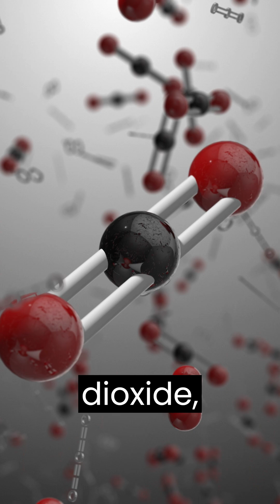60 Seconds on Climate Change : Our Planet in Peril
In just one minute, we'll take you through the fundamentals of climate change and its impact on our environment. Understand the causes, consequences, and potential solutions to this global crisis.

⏱️ Timestamps:
0:00 - Introduction
0:05 - Climate Change Defined
0:15 - Greenhouse Gases
0:25 - Melting Ice & Rising Seas
0:35 - Extreme Weather
0:45 - Solutions